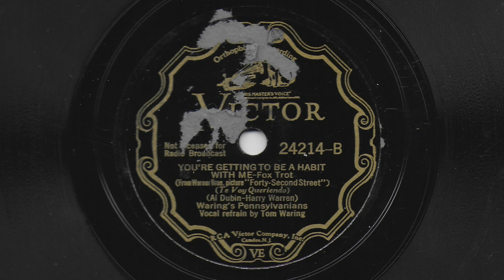You're Getting To Be A Habit With Me - Waring's Pennsylvanians- 1932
Victor record 24214, electrically recorded in 1932. Vocal refrain by Tom Waring. Another high-fidelity 1932 Victor side.